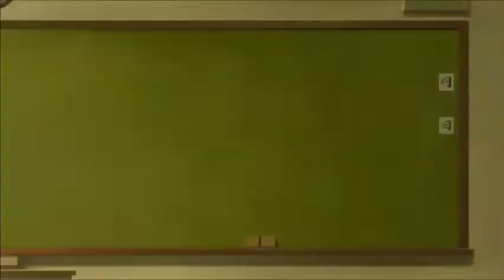Is It Wrong to Try to Pick Up Girls in a Dungeon? Season 3 Episode 6 Reaction & Review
Vadim Dominov
Jared Waldrep
Matthew W Vazquez
FlareKnight
Kirathian
xelloss12
Damiester
Dominic N.
Xurion
Maria Payan-Perkowski
Andrea Zepeda
Finnishdoggo
Kenjày Weddington
Yuki Aly
Steheon
Lighthawknight
Samuel Netsrym
Kevin Agluba
逸维 余
ObssesedNuker
Brysis
Marsh
Danzo - chan
BreaRose
Pete Mora
SCM
nobu
Koba ton
totland
Jaakko Järvinen
nyanpasu
RadicalPigeon
anul kumar sinha
TY
Jawfish
Guy
DaZ4i
Gus N
Spenge
Aaron
Matthew
yusuke esaki
hay ken
Luis Garcia